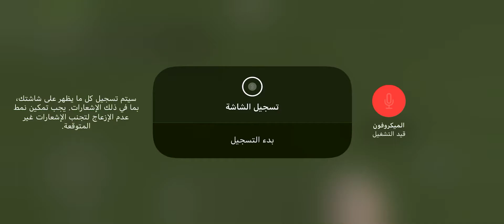ماين كرافت - أقوى قتلة وحوش في العالم | Minecraft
Minecraft
قاتل الوحوش
Zombie
Skeleton
Spider
Slime